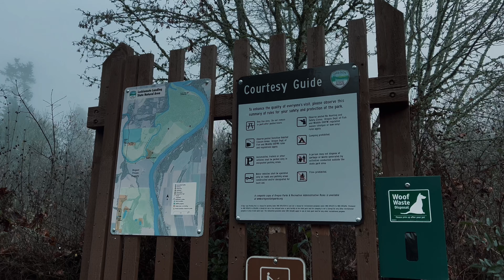Abandoned Bus In Oregon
Look what i found at the north luckiamute near Albany Oregon. This is right by the parking area.

it definitely is a great spot for a hike or just enjoy nature. though had to add some creepy music because i wanna know the story to why theres a random bus in the woods.